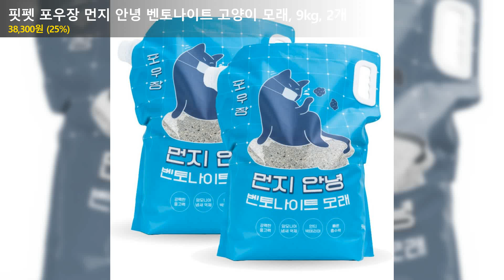핏펫 포우장 먼지 안녕 벤토나이트 고양이 모래, 9kg, 2개